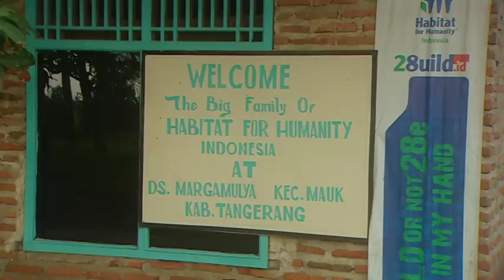Asian Tour Golf Player Feature - Kieran Pratt (CIMB Niaga Indonesian Masters 2013)